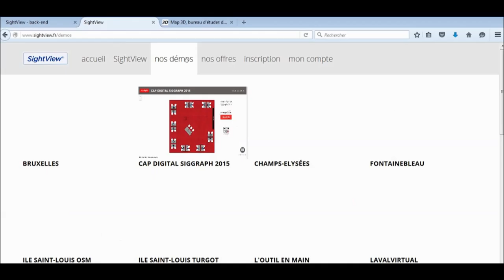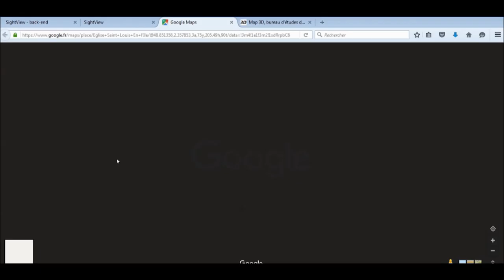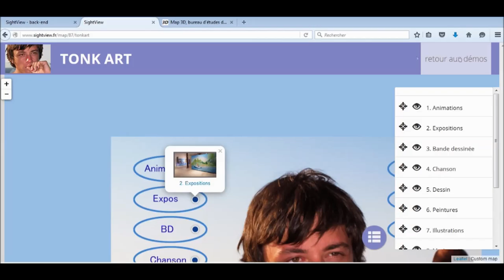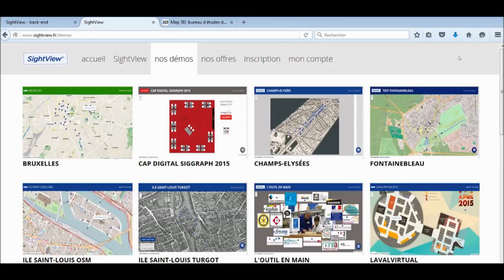00 present05b 160227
SightView:
Présentation générale